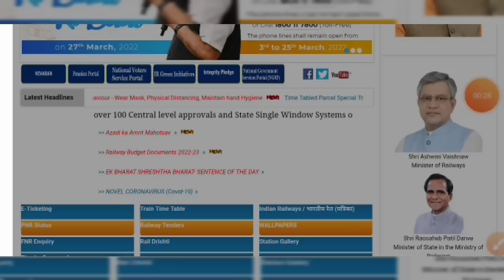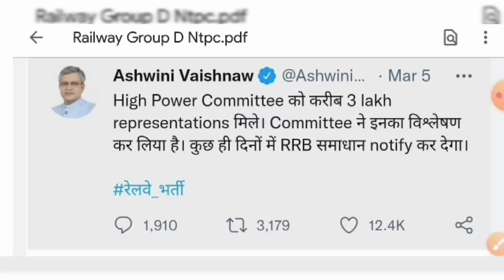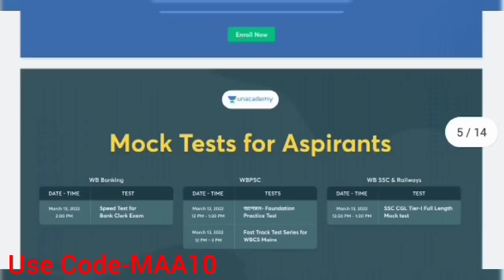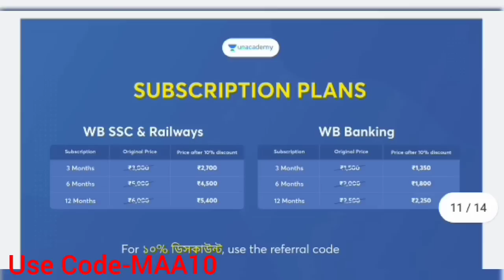RRB NTPC & RRC GROUP D Exam Official News রেলমন্ত্রীর জবাব | Railway Group d Ntpc Exam Update 2022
Indian Railway Group d vacancy exam update 2022 | railway group d exam date official news 2022

👉Special Batch Course on Descriptive Maths & Reasoning for WBP SI Mains

রেলওয়ে গ্রুপ ডি 2019 পরীক্ষার তারিখ অবশেষে জানা গেল এই মুহূর্তে সব থেকে বড় খুশির খবর 2022
Indian railway group d 2019 vacancy CBT exam date official update 2022

RRB NTPC new update ministry of railway department 2022
RRB group d exam new update for ministry of railway department 222
RRB NTPC RRC group d exam related new update ministry of railways department official Twitter 2022
RRB NTPC RRB group d high power committee new update official news 2022
railway group d RRB NTPC high power committee ministry of railways department new update official 2022
Railway group d exam update 2022
RRB railway group d exam update 2022
Indian railway group d selection process details 2022
Railway group d exam section process details 2022
railway group d new vacancy recruitment exam details update 2022
Indian railway group d exam details official news 2022
Indian railway group d new vecancy recruitment selection process new update 2022
railway group d exam official Twitter update news 2022
railway group d selection process change exam details 2022
Railway group d NTPC new update 2022
Railway group d and NTPC railway of ministry new update official Twitter handle 2022